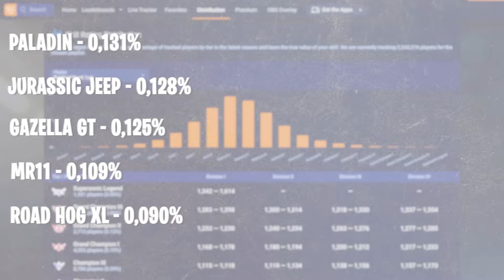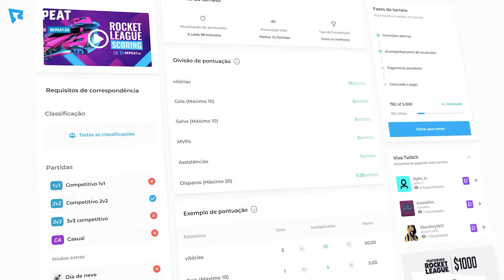O NOVO CARRO QUE VAI DOMINAR O ROCKET LEAGUE EM 2025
🏎️ Me apoie na loja de itens do Rocket League usando o meu código de criador ''jatozord'', obrigado!

Meu insta: @jatozord